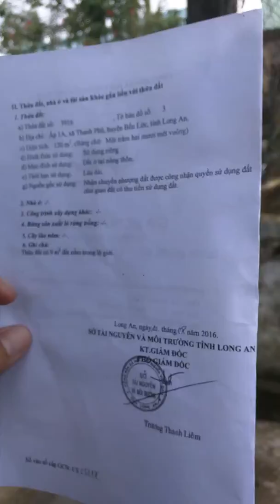Bán Nhà Đất xã Thanh Phú Bến Lức ĐT''0786668368''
Đã Bán nhà đất thổ 120m. Ấp 1A xã Thanh Phú huyện Bến Lức tỉnh Long An. Giá 820 triệu có thương lượng. Nhà đất cạnh ấp 1 xã Tân Bửu. Gần chợ Gò Đen, chợ Tân Bửu, chợ Đệm và chợ Bình Chánh. Chủ cần tiền gấp để trị bệnh. ĐT: 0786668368 (Zalo, Viber)